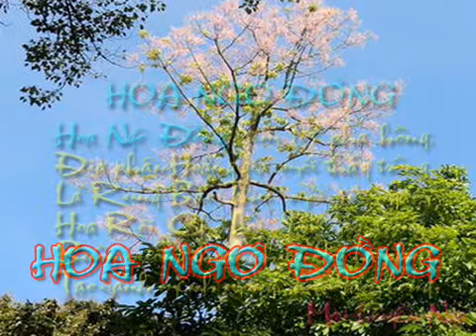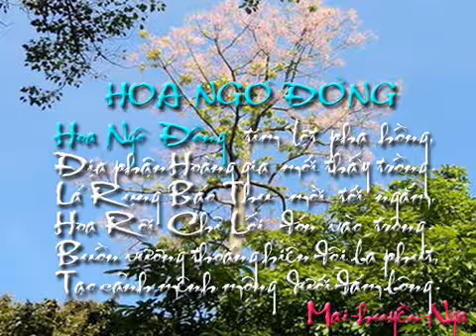HoaNgoDong Ha mai Nguyen wmv